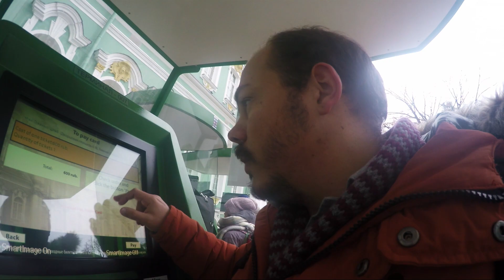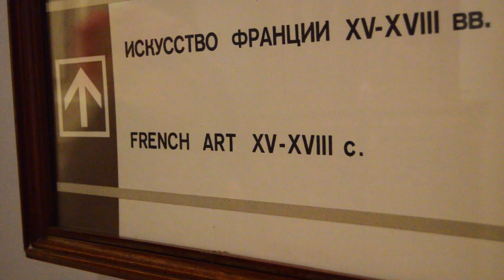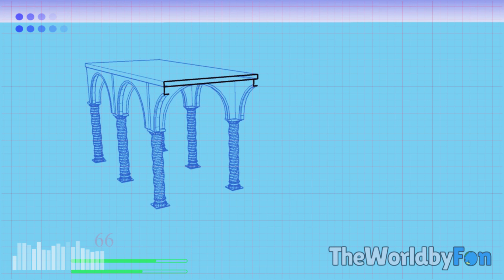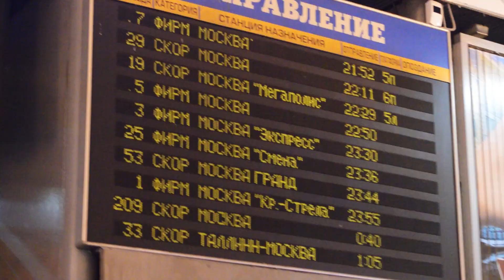O museu mais belo que vi na minha vida! - Rússia TWBF #4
A coleção do Hermitage se encontra distribuída num complexo formado seis edifícios situados às margens do Rio Neva, sendo que a antiga residência dos Czares, o Palácio de Inverno, é o mais importante deles. O início do museu, se deu com uma coleção privada pela Czarina Catarina a Grande, que de uma só vez comprou uma coleção de mais de 250 quadros holandeses para decorar os salões do palácio.

Com o passar do tempo, mais e mais peças foram anexadas ao conjunto. Coleções inteiras foram importadas da Grécia, da Itália, do Reino Unido e de outros tantos países.  Muitos itens foram conquistados após guerras e batalhas vencidas pelo império Russo. No início da primeira Guerra, a enorme coleção foi deslocada para Moscow, para que um hospital provisório fosse instalado no Palácio. Após o fim da guerra, os itens retornaram às dependências do palácio e pela primeira vez foram expostos ao público em geral, pois até então eram uma coleção privada dos Czares.

As grandes celebrações do palácio ocorriam no gigantesco Armorial Hall, ricamente decorado com pilares e adereços dourados. O mosaico do chão combina mais de uma quinzena de madeiras diferentes. Ao lado fica o St George Hall, a sala do trono dos grandes Czares Russos. Era daqui que Nicolau segundo e outros tantos Czares Proferiam seus discursos. Agora, se você achava que conhecia o significado da palavra ostentação é porque ainda não conhecia o Pabillon Hall e os seus 28 lustres de luxo.
Como se a beleza e o deslumbre do palácio não bastassem, precisamos lembrar que este lugar também é um museu de arte, não somente pela arte que é a sua arquitetura, mas também pelas coleções que abriga. A Pinacoteca do Hermitage é uma das maiores do mundo e a Tent-Roofed Room é um bom lugar para começar.

Pra quem prefere representações tridimensionais da figura humana, o Hermitage reserva grandes obras em seções dedicadas a grandes escultores. A atração mais buscada deste estilo artístico é “Rapaz Agachado”, feita especialmente para a capela dos Medici em Florença, mas que hoje é uma das poucas obras de Michelangelo que estão fora da Itália.

Para os interessados em armas e armaduras medievais, na sala 223 fica o grande Hall dos Cavaleiros. Agora, dentre todas as seções, o que eu mais gostei de visitar foi a biblioteca do Czar Nicolau II.

Bem, deu pra perceber que existe arte e história do mundo todo, não é? Isso que nem falamos de outras galerias, do Japao, da China, da cidade bombardeado pelo estado Islâmico Palmira, do Egito, da India, Tibet e tantas outras.

✈✈✈✈✈✈EMBARQUE NESTES DESTINOS TAMBÉM✈✈✈✈✈

Um abraço maior que o Atlântico,

Fon